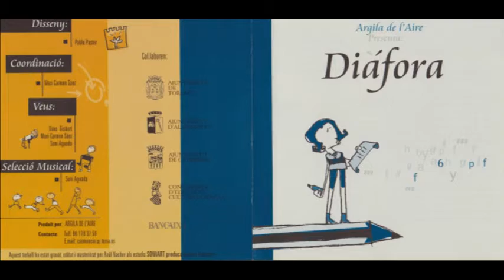Suni Aguado - El que hi ha en casa es de tots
El que hi ha en casa es de tots - Manel Serrano
Incluido en el cd Diáfora de Argila de l'Aire
Intérprete: Suni Aguado